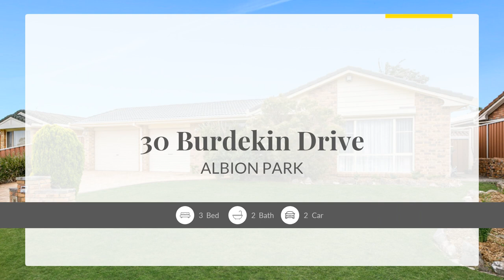30 Burdekin Drive, ALBION PARK, New South Wales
Discover a recently renovated residence with contemporary interiors on a spacious 647m2 nearly level lot.

Engineered hardwood timber floors span the entire home, while fresh paint enhances the bright and airy spaces.

The front living area features air conditioning and leads seamlessly into the kitchen, which offers abundant sleek white cabinetry, stainless steel appliances including a dishwasher, and breakfast bar. Adjoining, dining area and large family room, perfect for entertaining over the holiday period.

The property comprises three generously sized bedrooms, each equipped with built-in robes and ceiling fans for your comfort.

The modern main bathroom is a showstopper, featuring floor-to-ceiling concrete-look tiles, a double basin floating timber vanity, elegant black fixtures and fittings, a deep soaking tub with recessed shower nook.

Step outside to a sprawling 'A' frame pergola with ceiling fan, ideal for big family parties. Enjoy landscaped garden beds, turfed yard, and a garden shed at the rear.

Conveniently positioned close to schools, childcare centres, cafes and parks. Only a short drive to Stockland Shellharbour, beaches and M1 motorway to Sydney.

This home seamlessly blends contemporary style with functionality, offering a space your family will cherish. Don't miss out on the chance to make this beautiful property your forever home!

To learn more or to schedule a private viewing, please contact Ben Linnehan on 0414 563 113.